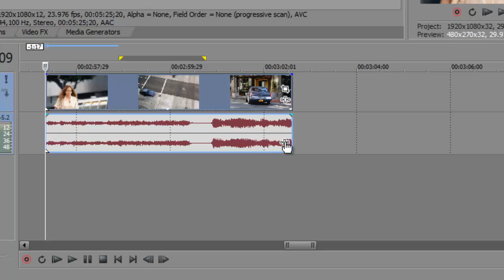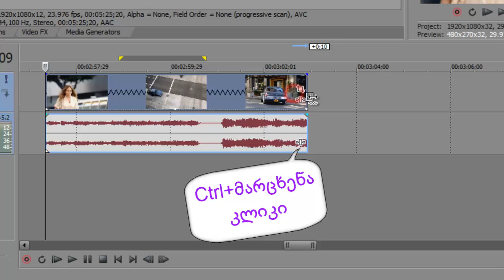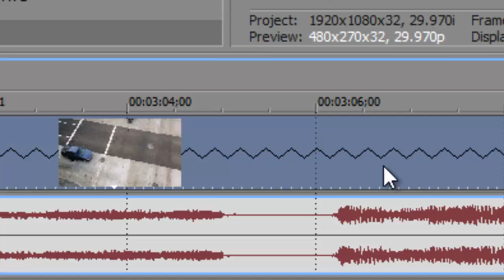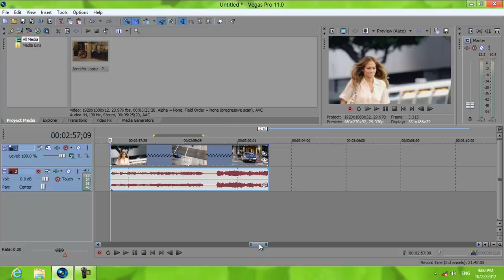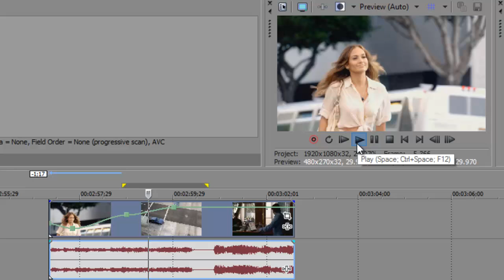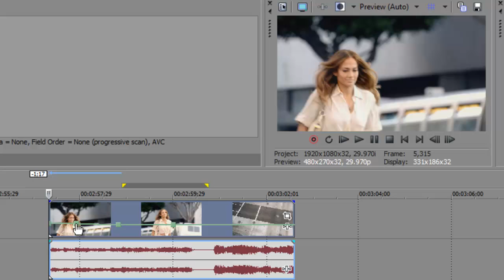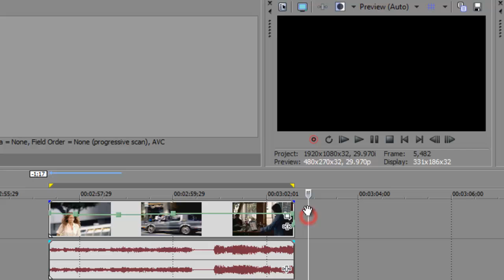Sony Vegas-ში შენელება (ორი ხერხით)